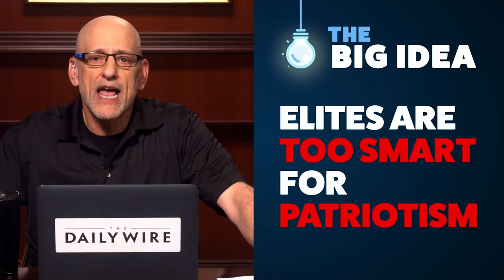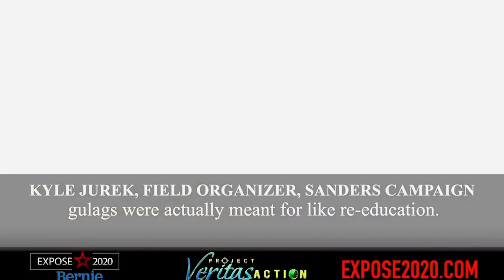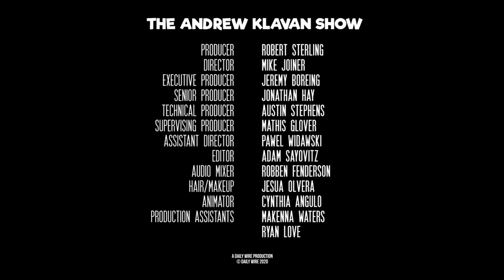Intellectual Idiots | Ep. 827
In the U.S. and around the world, we are all learning that smart people... aren't.